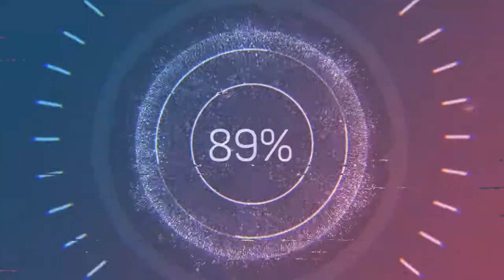Cop txting & driving hits biker!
Cop txting & driving hits biker!  - dashcam mix